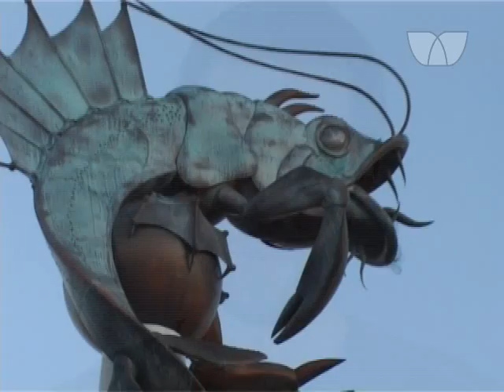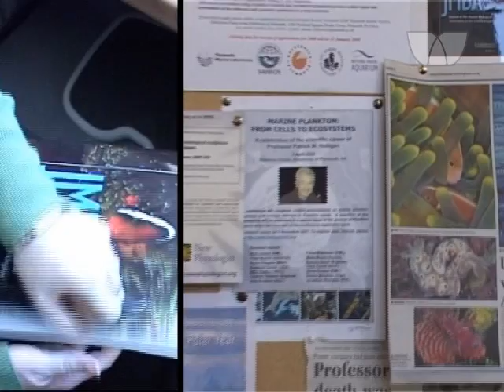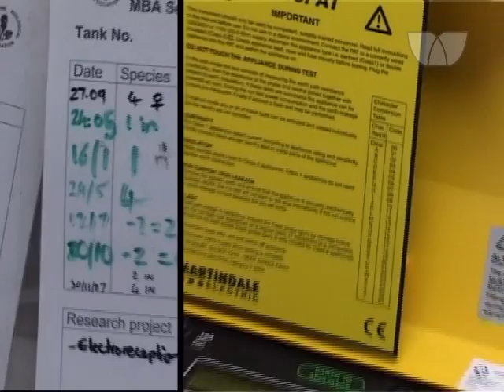Marine Biologist - Career Information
Marine Biologist as a Career